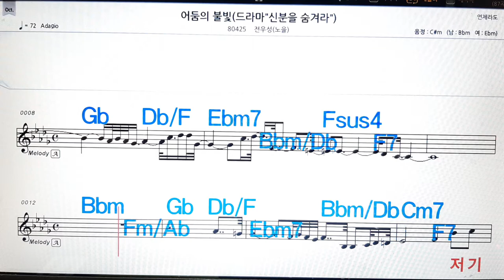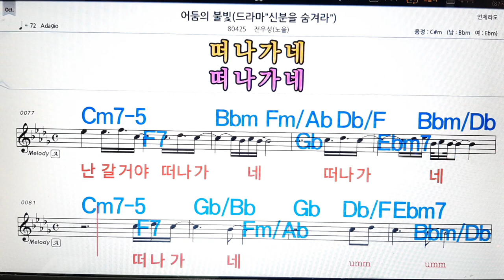어둠의 불빛/전우성(노을)💋노래방, 악보,반주, 가라오케 ,코드, 가사 .💖Karaoke, Sheet music ,Chord, Lyrics ,MR